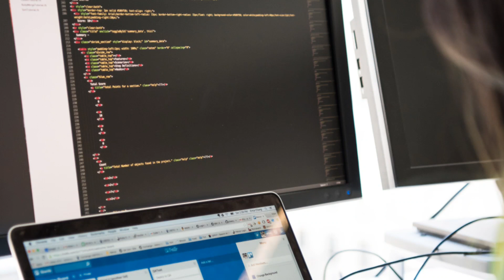5 Reasons Why everyone should learn to Code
👉 In this video, I shared my views on why one should learn coding irrespective of their area of study.

Timestamps:

00:00 -  Why one should learn Coding?
00:39 -  It unlocks your full potential.
01:16 -  It makes you an effective decision maker.
02:02 -  If you can code, you can convert any real time problem into pieces and easily find a solution.
03:36 -  You can learn how apps, internet and social media works which helps you to take complete advantage of them.
04:46 -  When you started owning a business, having a knowledge of coding really helps you to boost your business upto 10x when compared to the person with no coding knowledge.

Social Media

App Suggestions

More Content

Techie Empire

Equipment I use and recommend for setting up Workplace/Studio:
Canon DSLR
Lenovo Monitor
HP Laptop

LED Light for Shooting

Cracking the Coding Interview Book Purchase Link(Indian Edition)
Cracking the Coding Interview Book Purchase Link(Global Edition)